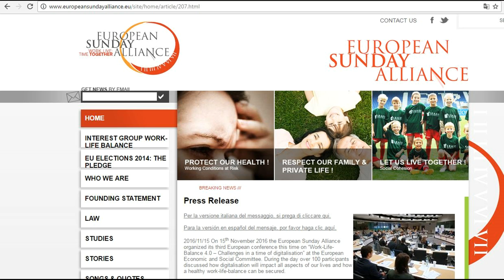Alert!!! European Sunday Alliance: Sonntag frei für alle EU Bürger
Für weitere wichtige Informationen lesen Sie das Buch "Der große Kampf" oder auch unter dem Titel: "Vom Schatten zum Licht" geschrieben von Ellen G. White. Achten Sie darauf, dass Sie die komplette Ausgabe lesen. Einen Link, wo Sie das Buch gratis, im pdf lesen können

Wichtige Predigten von Pastor Andrew Henriques, die zeigen, wie die aktuelle Ereignisse die biblische Prophetie erfüllen, finden Sie